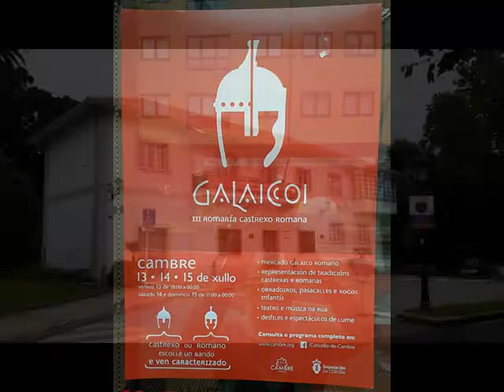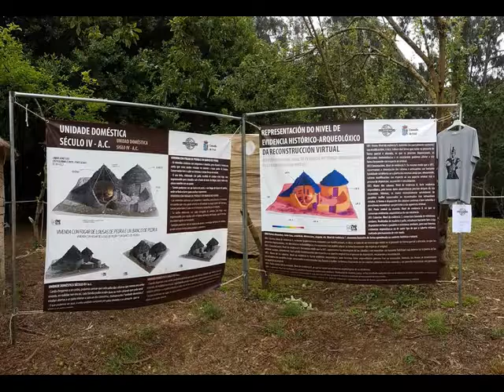CAMBRE 2018 - FIESTAS Y FERIAS MEDIEVALES EN GALICIA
CAMBRE: ROMERÍA CASTREXO ROMANA